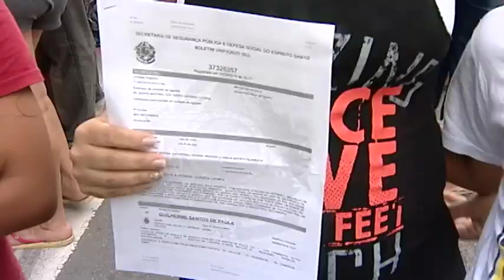TN1: Pais protestam por segurança após tentativas de sequestro em Vitória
Um menino, de 10 anos conseguiu escapar por pouco.